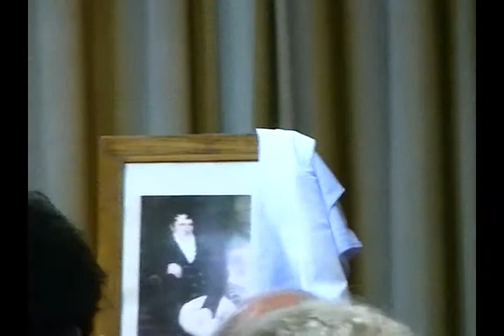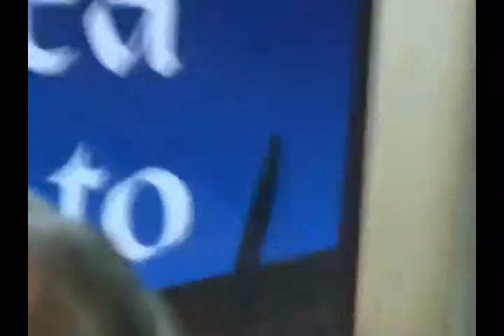Beatriz Tombeur, Conferencia Belgrano, el Revolucionario. 22 de Junio 2012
Belgrano, el Revolucionario. Conferencia en el Centro Cultural Cooperativo de la ciudad de Villa Dolores, Traslasierra, Córdoba, Argentina. Viernes 22 de Junio 2012. La disertación estuvo a cargo de la profesora Beatriz Tombeur, miembro de Número de la Junta Municipal de Historia de Villa Dolores y del Grupo Literario tardes de la Biblioteca Sarmiento